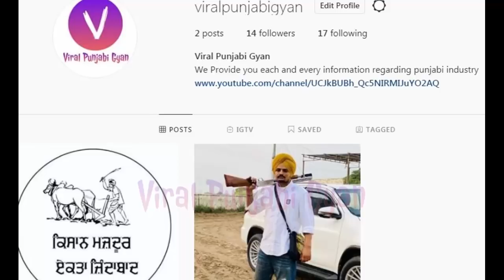Sidhu Moose Wala | Shree Brar | Ammy Virk | Barbie Maan Opens Up First Time